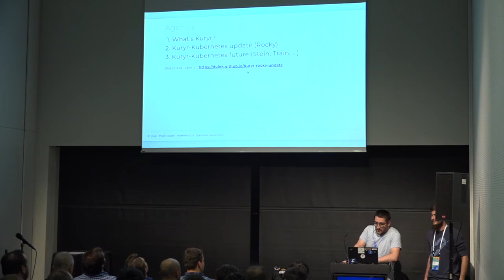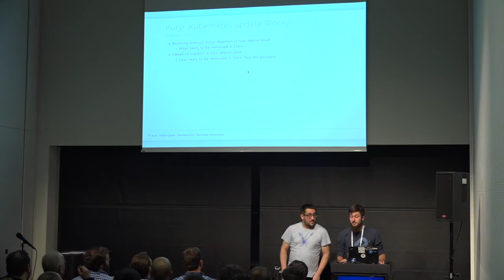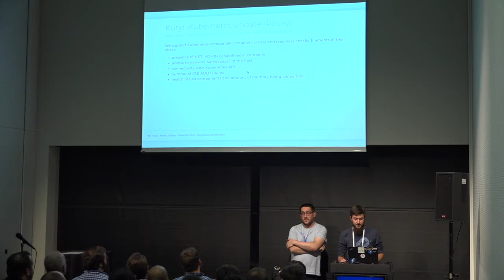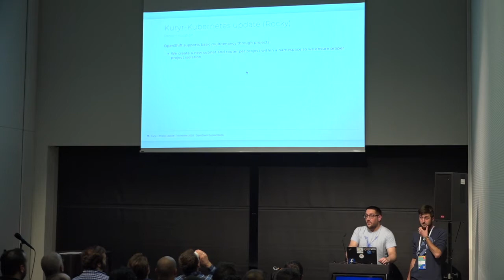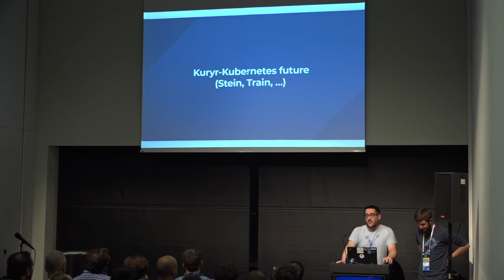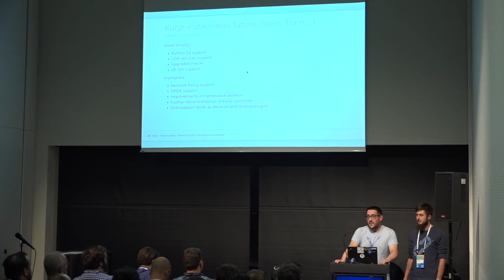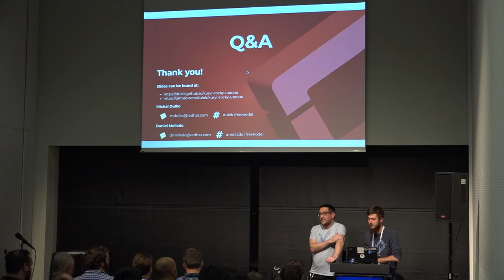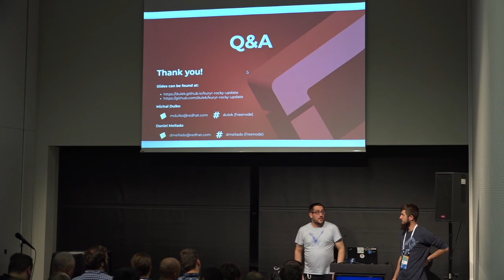Kuryr - Project Update